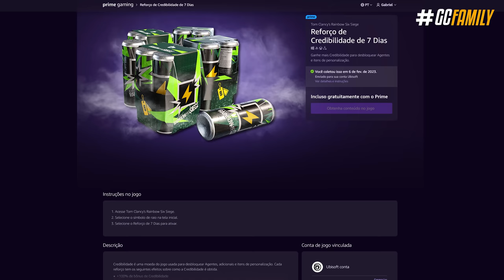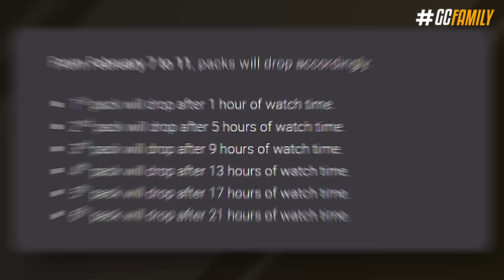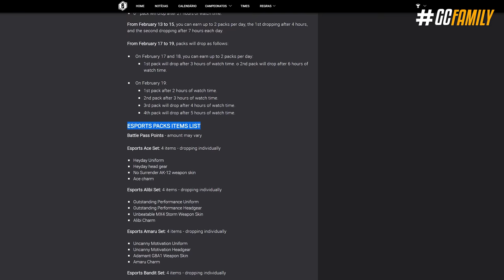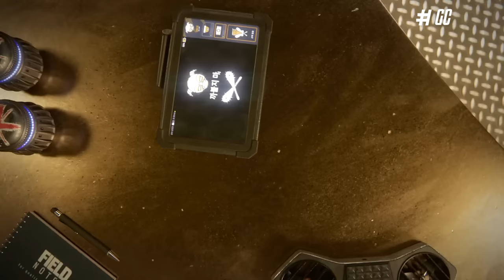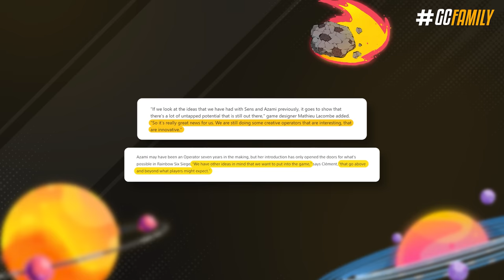+20 NOVOS DROPS & PRIMEIRA IMAGEM do NOVO ATACANTE! - Rainbow Six: Siege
E hoje começa o grande Six Invitational 2023, e nos 45 do segundo tempo foram revelados os novos drops desse ano pra galera farmar. Além do mais tivemos o primeiro teaser do novo atacante chegando em Março, e junto informações novas a respeito do Rainbow Six Mobile!

► Capítulos
00:00 Introdução
00:24 1. Drops novos
03:33 2. Rainbow Six Mobile
03:53 3. Novo esquadrão, Viperstrike
05:10 4. Teaser do novo atacante
06:45 Fechamento